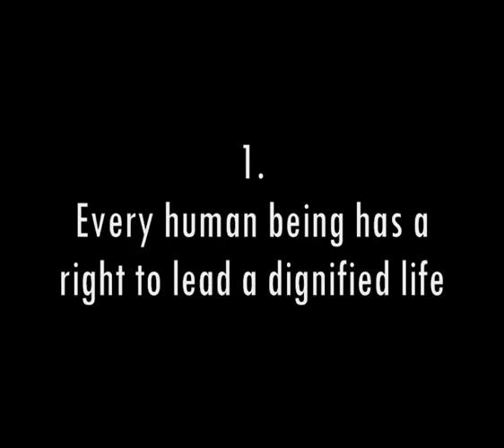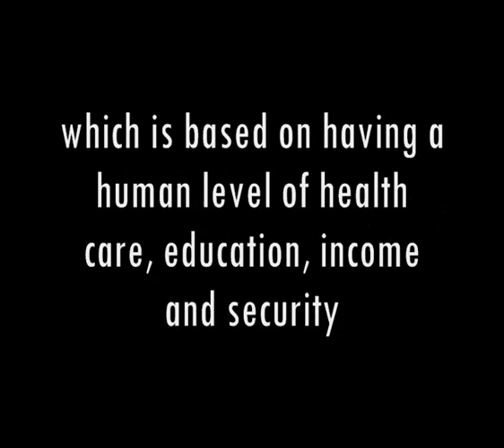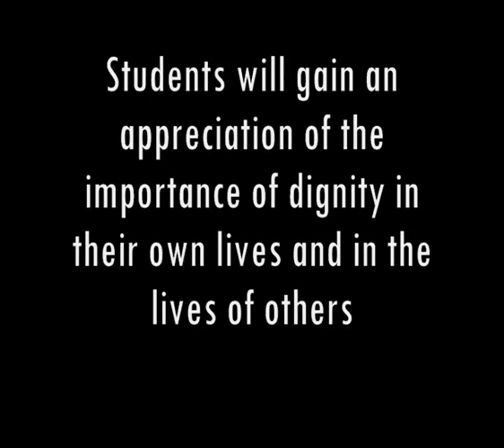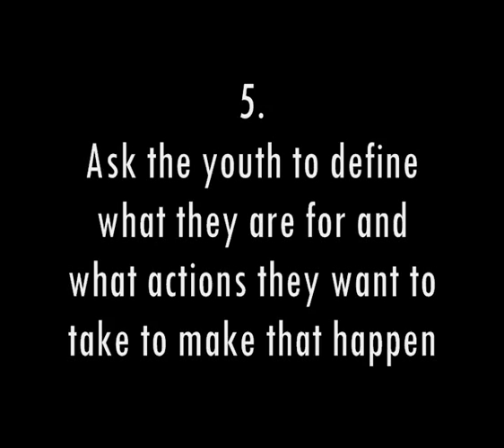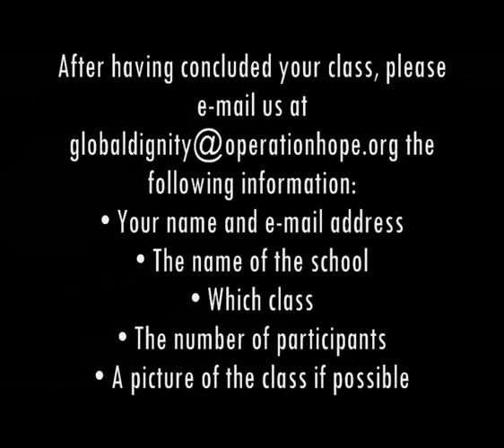A Course In dignity